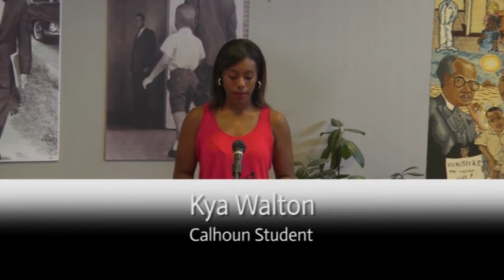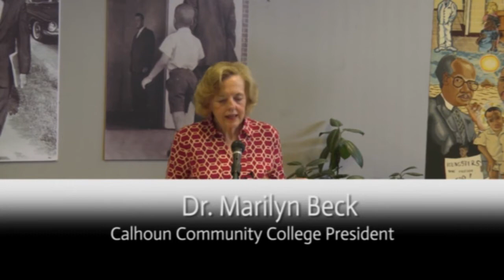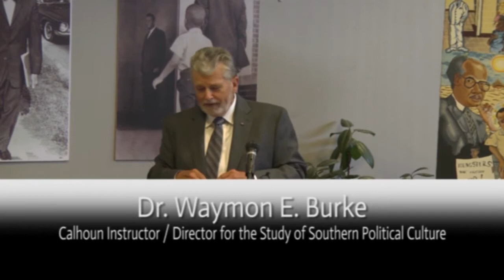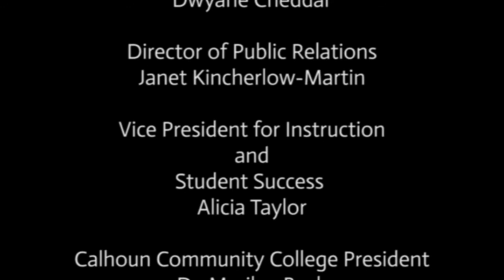OnThe Front Lines of History Exhibit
Huntsville & The Civil Rights Movement. Commemorating the 50th Anniversary (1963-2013) of public school integration in the State of Alabama at the Huntsville-Madison County Public Library.